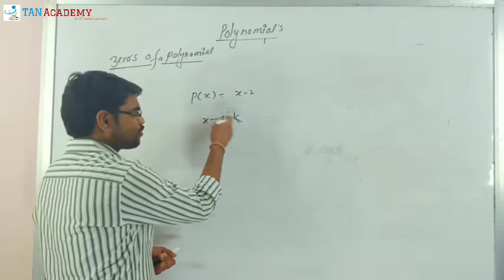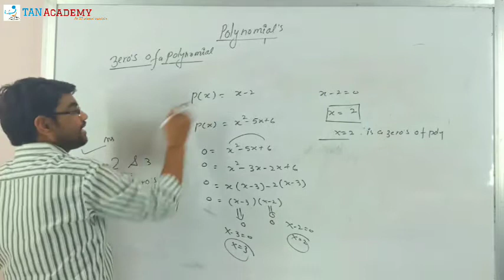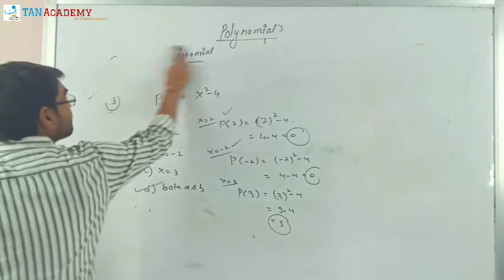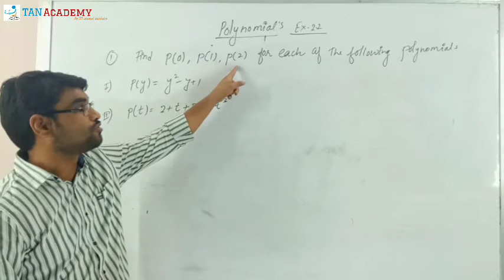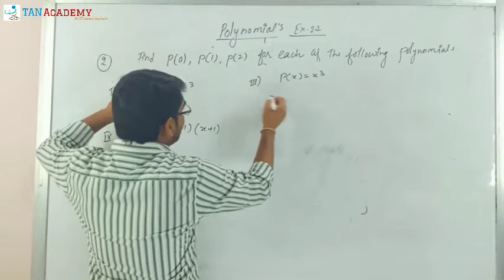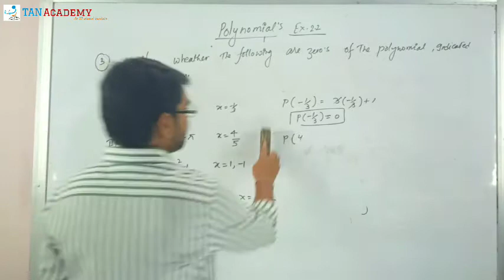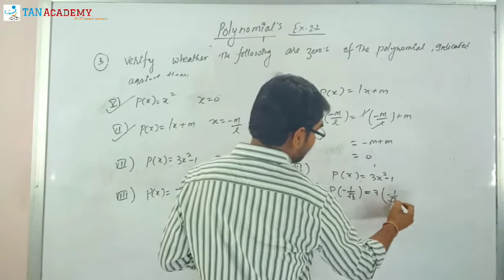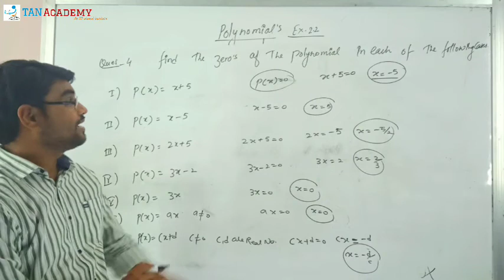L2/6 । POLYNOMIALS । Chapter 2 । Zeroes of Polynomial । Class 9 । Mathematics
POLYNOMIALS | CHAPTER 02 | NCERT | CLASS 9TH | MATHEMATICS | T.P. SIR
In this Chapter we will learn all about polynomials:
1) Polynomial : Introduction, One variable, Degree of polynomial
2) Types of polynomials : degree of polynomial, constant, linear, quadratic, cubic polynomial
3) Zeroes of polynomial : roots
4) Remainder Theorem
5) Division Algorithm for Polynomials : Division
6) Factorisation of polynomial
7) Factor Theorem
8) Algebraic Identities
9) Solved Examples
10) NCERT Exercise
11) Exempler Problems
12) R.D. Sharma Problems
11) Previous Year/Miscellaneous problems

CLASS 9TH SCIENCE(PHYSICS) BY ARJUN SIR:
1) MOTION :